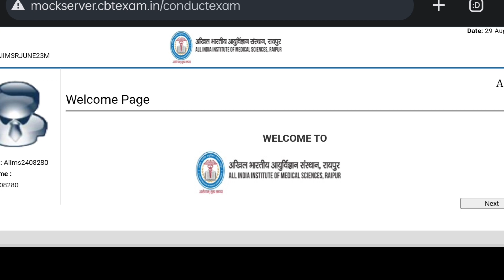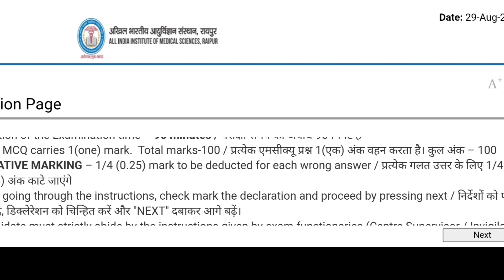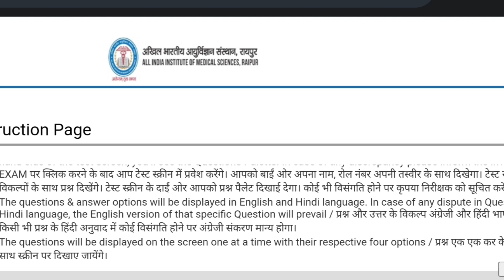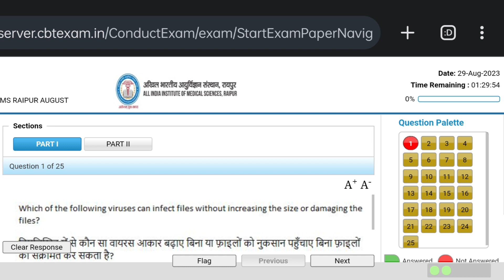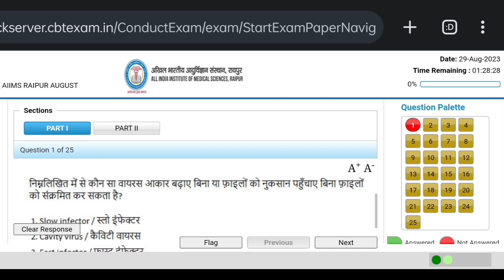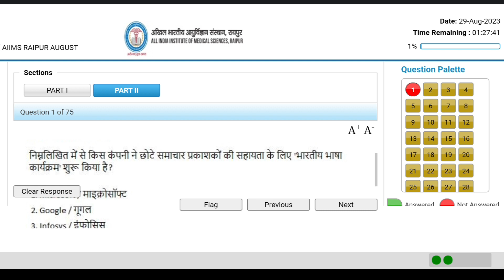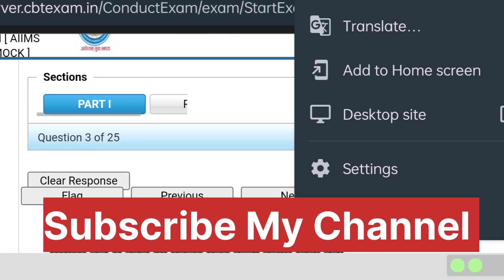AIIMS Exam 2023 CBT Exam Paper | Nursing Officer, Pharmacist, Store keeper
AIIMS  Previous Year Question 2023

You should Buy the complete course of AIIMS

 admit card Download 2023 | OT Assistant, Pharmacist, junior Administration assistant

Lastest Update Join Download Link
TELEGRAM APP 👇

Total Name of Post :
Tutor/ Clinical Instructor
Senior Nursing Officer@
Senior Hindi Officer#
Dietician
Librarian Grade III
Occupational Therapist
Store Keeper
Technical Officer (Dental) (Dental Technician)
Pharmacist Grade II
Jr. Medical Record Officer (Receptionist)$
Jr. Scale Steno (Hindi)
Dispensing Attendants
Electrician
Dissection Hall Attendants
Mechanic (AC&R)
Store Keeper-cum-Clerk
Wireman
Hospital Attendant Gr. III (Nursing Orderly)

aiims ot assistant,
aiims ot assistant question paper,
aiims ot assistant question paper 2020,
ot assistant,
ot assistant job,
ot assistant work,
aiims ot technician question paper pdf,
aiims ot technician salary,
aiims ot technician vacancy,
work of ot assistant
ot technician vacancy,
ot technician vacancy in bihar,
ot technician vacancy 2022,
ot technician vacancy government,
ot technician vacancy 2022 up,
up nhm ot technician vacancy 2022,
safdarjung hospital ot technician vacancy 2022,
ot technician job vacancy 2022,
ot technician government job vacancy,
ot technician new vacancy 2022,
ot technician job in abroad,
bihar ot technician vacancy,
ot technician course job salary,
ot technician course job,
ot technician job in canada,
ot technician job in dubai,
ot technician job in delhi,
operation theatre technician jobs in dubai,
ot technician job in foreign,
ot technician government job,
ot technician govt job 2022,
ot technician job interview questions,
ot technician jobs in saudi arabia,
ot technician job in kuwait,
ot technician job vacancy,
ot technician job vacancy 2022 bihar,
ot technician ki vacancy,
ot technician job malayalam,
ot technician job salary,
operation theatre technician vacancy 2022,
ot assistant vacancy,
ot assistant vacancy 2022,
ot assistant vacancy in bihar 2022,
ot assistant vacancy 2022 online apply,
bihar ot assistant vacancy,
bssc ot assistant vacancy,
bihar ot assistant vacancy form kaise bhare,
safdarjung hospital ot assistant vacancy,
btsc vacancy in bihar 2022 ot assistant,
bssc ot assistant vacancy 2022,
ot assistant vacancy in bihar,

ot technician new vacancy 2023
ot0